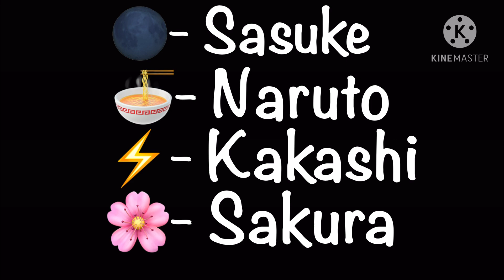Past Team 7 Reacts To Their Future | Pt.1: Kakashi & Sakura | SasuNaru